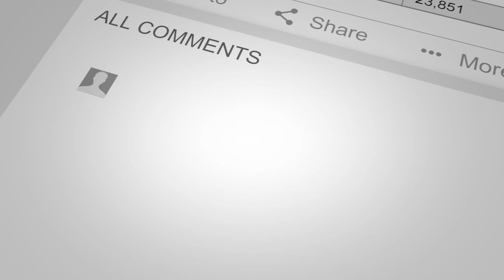Best Mindsets in Real Estate with Colin Murphy & Jay Conner, the Private Money Authority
“ The longer you owned a property the more profitable it is.” - Jay Conner

Watch this short video now and acquires knowledge from Jay & Colin on how to adapt and take advantage of these upcoming foreclosures.

Colin is a full-time investor who lives in Tampa Florida with his wife and two children.

Over a 16 year career, he has bought and sold more than $100 million worth of real estate in the US and UK markets, including 350+ fix and flips in Tampa between 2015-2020.

He has experience in a wide variety of real estate-related activities, including buy & hold, fix and flip, wholesaling, tax liens, tax deeds, foreclosure auctions, note investing, private lending, and more.

For more valuable information click on this link and watch the complete episode - “The Foreclosure Tsunami Is Coming... with Jay Conner & Colin Murphy”